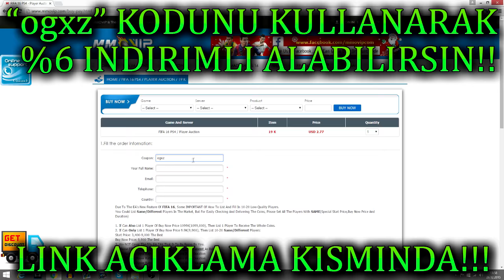FIFA 17 - EMRE MOR'LU GÜMÜŞ KADRO ILE KLASMAN 1 YOLCULUĞU! EMRE MOR DAN 5 GOL!!